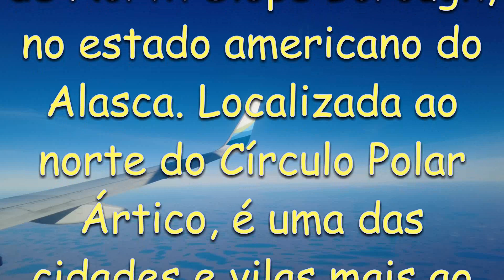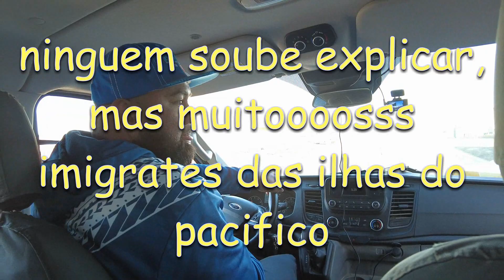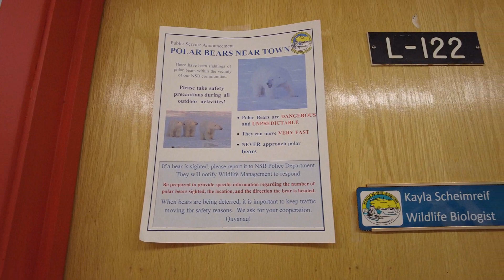Cheguei onde judas perdeu as botas - 2023 little max special Barrow AK Part I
Uma jornada ao fim do continente americano, O local mais extremo dos EUA, 15,600 KM de Ushuaia. Temperaturas que podem chegar a -45C durante o inverno. Barrow, (nome atual Utqiaġvik) é a sede do distrito e a maior cidade de North Slope Borough, no estado americano do Alasca. Localizada ao norte do Círculo Polar Ártico, é uma das cidades e vilas mais ao norte do mundo e a mais ao norte dos Estados Unidos, com a vizinha Point Barrow, que é a terra mais ao norte do país.